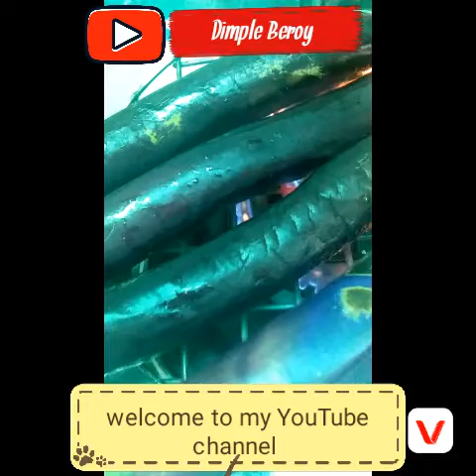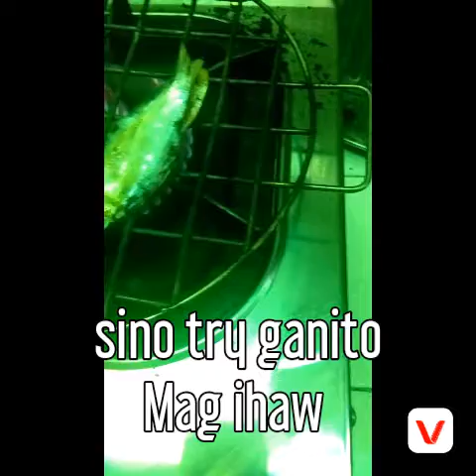It's my dinner Salad na eggplant and ihaw na dry 🐠 😊😘let's eat guys 😊🙏🇵🇭